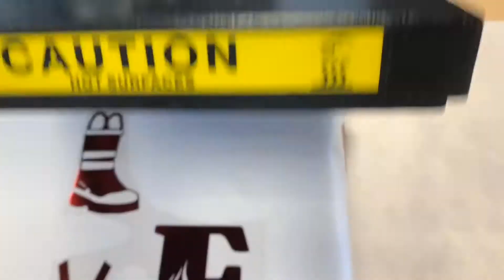Firefighter LOVE! Using Metallic Heat Transfer Vinyl from iCraftVinyl.com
Do you have some love for firefighters? Show it off with this super shiny tee! We used our red and silver metallic HTV, which both pop off the white shirt. Metallic HTV is a cool peel so give the layers time to cool down before peeling.